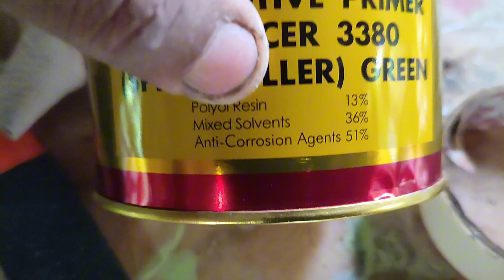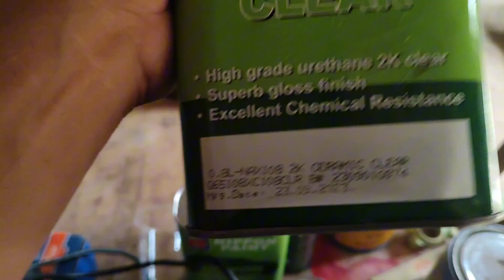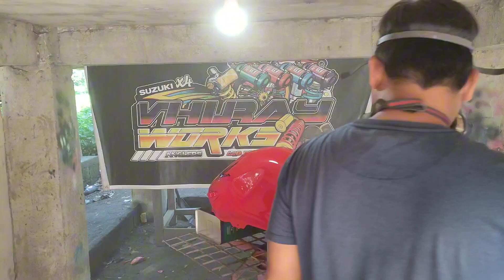CB110 Restoration Part4 Tank repair ang repaint